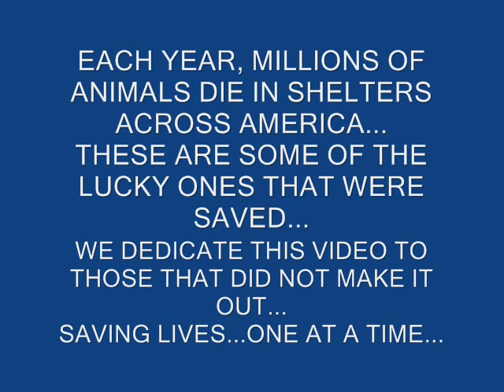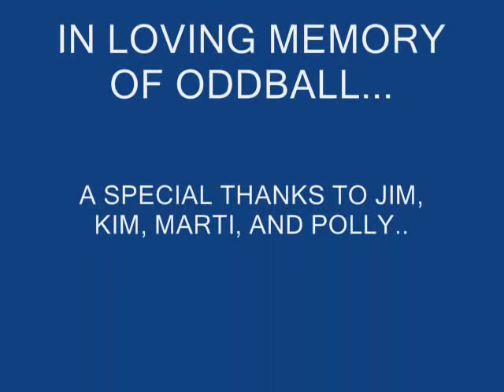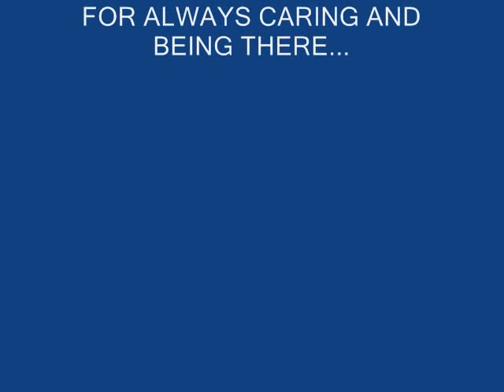saving lives one at a time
animal rescue